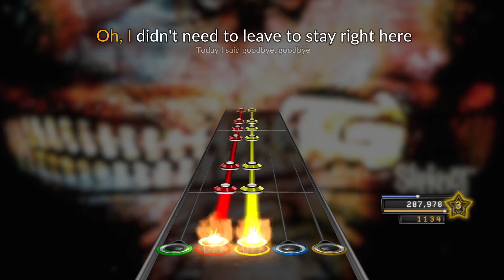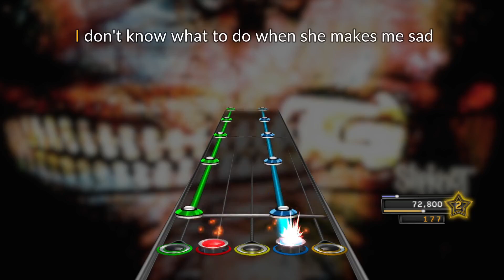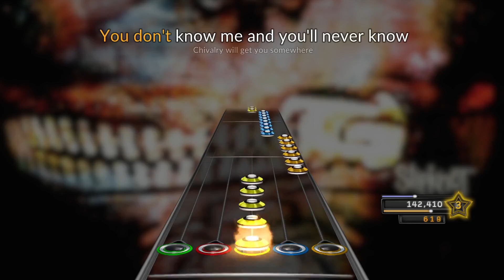SLIPKNOT - VOL.3 - CLONE HERO FULL ALBUM CHART PREVIEW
IF THIS VIDEO GETS 500 VIEWS I WILL CHART MATE FEED KILL REPEAT!
(AUDIO BLOCKED BY ROADRUNNER RECORDS)

Slipknot - Vol. 3: The Subliminal Verses (2004)
This has been my most proudest project to date, I absolutely poured my entire soul into charting this album, so much time and research went into this so I seriously hope you guys love this as much as me because this is genuinely my best work yet.
Vol 3 has never been my favourite Knot album but this was the album that made me a fan nearly 10 years ago and I have so much love and appreciation for what it is. I just wanna say thank you for everyone whos supported me over the last year, the individual charts have gotten a lot fewer views than the first 2 albums did but I am dedicated to charting every Slipknot song ever made, so If you want the next album to come soon make sure to Like, Comment, or Share this video because it really helps!

0:00 Prelude 3.0
4:02 The Blister Exists
9:27 Three Nil
14:19 Duality
18:36 Opium of the People
21:55 Circle
26:20 Welcome
29:40 Vermilion
35:05 Pulse of the Maggots
39:33 Before I Forget
44:00 Vermilion, Pt. 2
47:51 The Nameless
52:27 The Virus of Life
58:01 Danger Keep Away
1:01:23 Don't Get Close
1:05:00 Scream